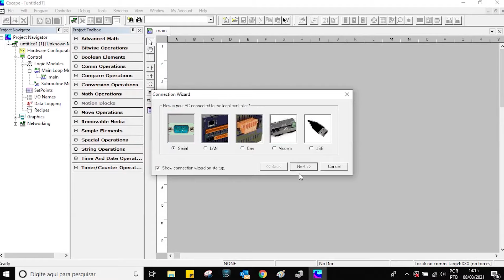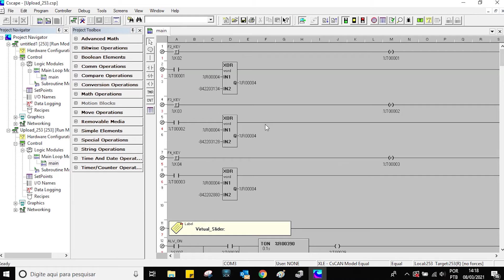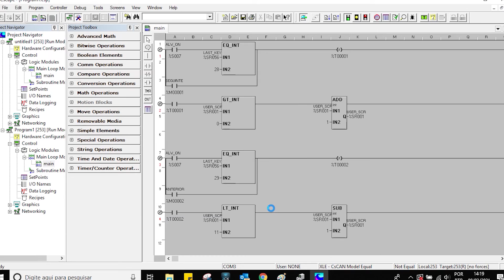CsCape - Upload and Download a program for the CLP NOVUS line | English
Cscape software is free, it combines programming of ladder diagram and graphs.